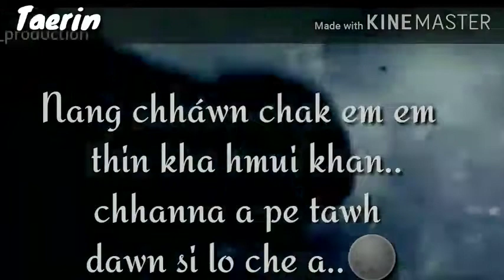engtik niah emaw chuam ka la kal bo anga whatssap status